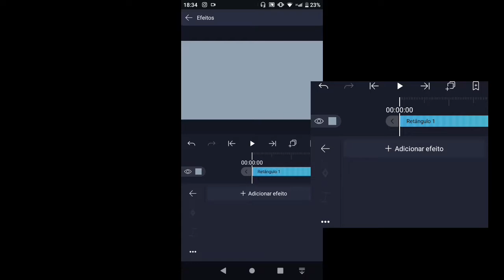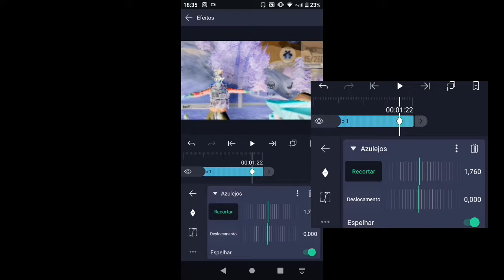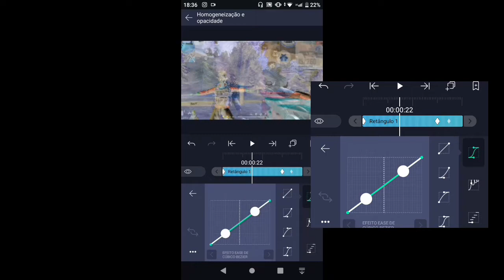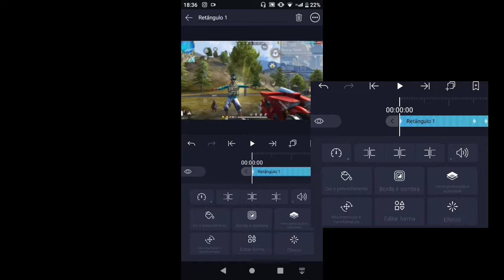TUTORIAL EDGY EFFECT ALIGHT MOTION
minutagem:
00:00 intro
00:06 want this?
00:12 tutorial
3:10 FIM